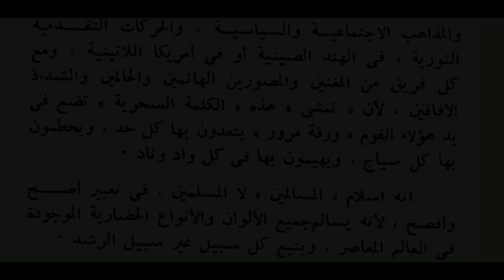اسلام المسالمين ٣ الإسلام الممتحن